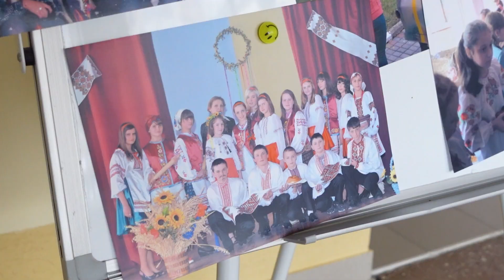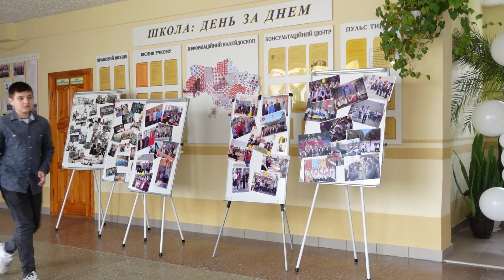Калуський ліцей №3 зібрав близько 170 тисяч гривень на потреби ЗСУ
З початку повномасштабного вторгнення Калуський ліцей №3 допомагає захисникам на передовій. Зокрема, тут готували сухі супи, борщі, виготовляли окопні свічки, плели вервиці, навіть передали автомобіль. На відзначенні поважного ювілею вирішили організувати благодійний ярмарок. Для допомоги захисникам України вдалося зібрати 175 330 гривень.